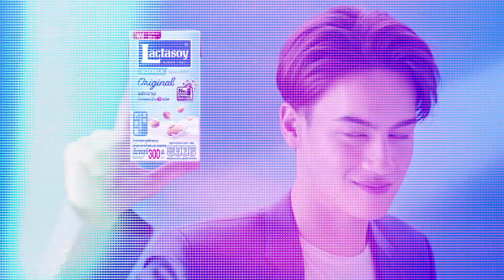รักแรกและรักเดียวของ "รัศมีแข" / ตัวแม่มาแล้ว ( 2 / 3 ) / 5 ก.พ. 2563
ตัวแม่มาแล้ว กับการนำทีมความแซ่บโดย “แม่กิ๊ก&แม่มดดำ" ที่จะมาแชร์เรื่องราวในหลากหลายแง่มุมของครอบครัว ทั้งเรื่องสามีจนไปถึงลูก พร้อมแขกรับเชิญคนพิเศษ การันตีความแซ่บ เผ็ด ทุกวันจันทร์ - พฤหัสบดี เวลา 22.30 น. ทางช่อง32 ไทยรัฐทีวี